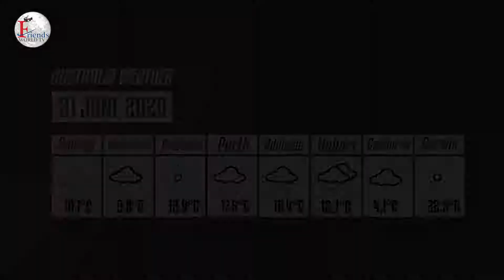Weather Report & Horoscope - 22 JUNE | VARUN TIWARI | ASTRO PAWAN